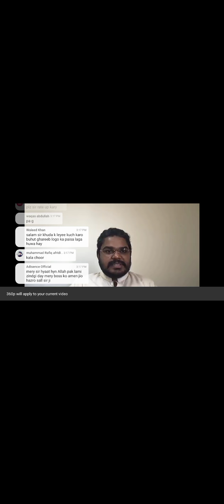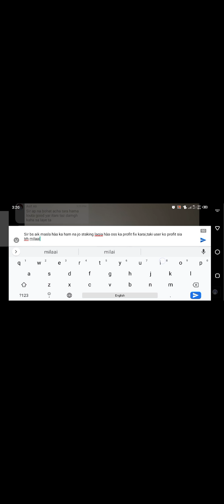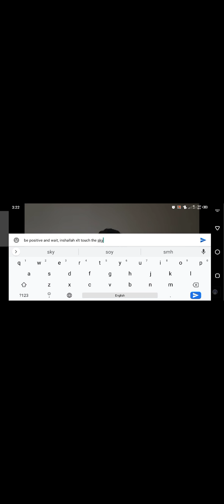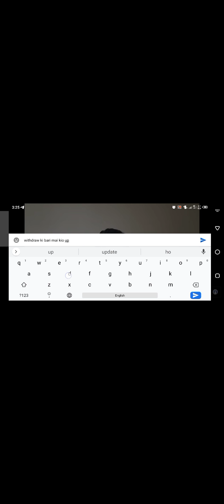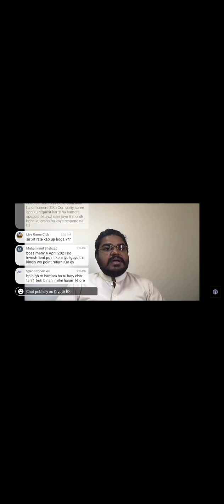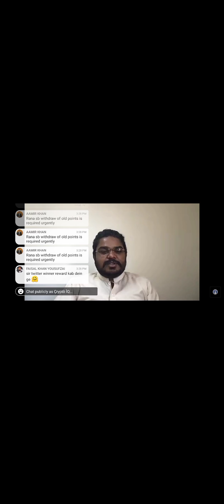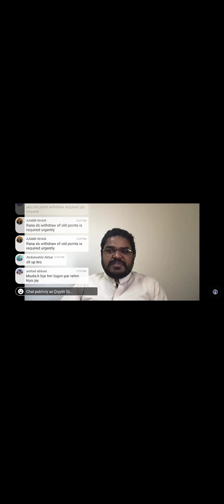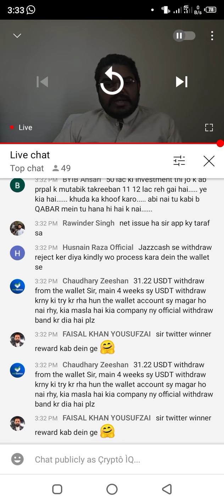Rana Nouman 💥 live again.(Xlt.officer.withdraw.Listed in exchange)full explain